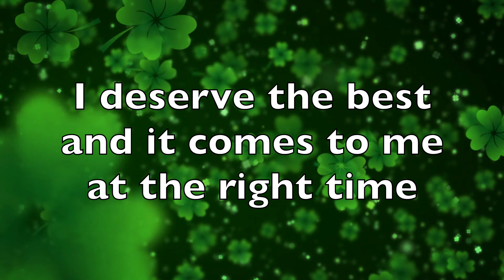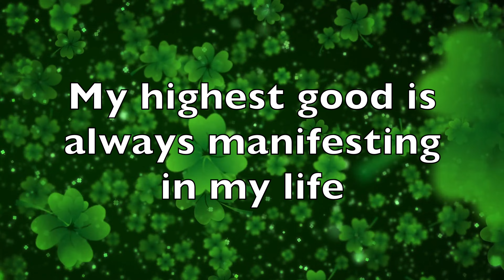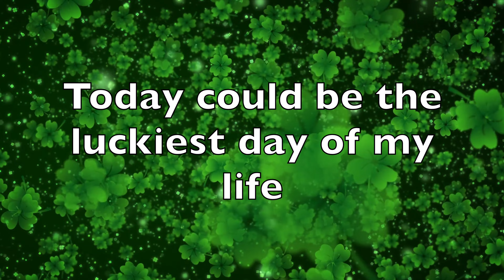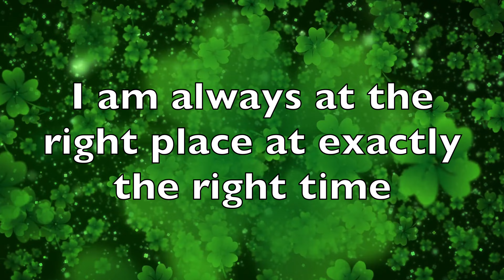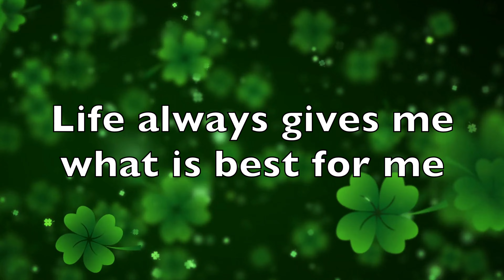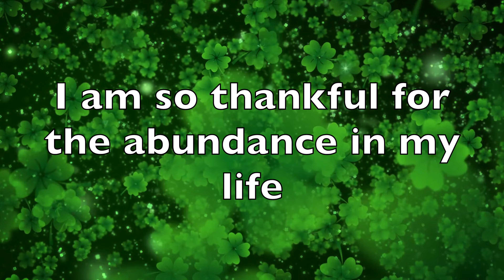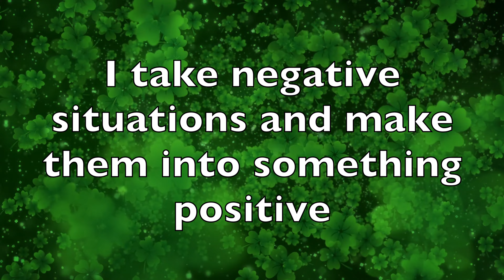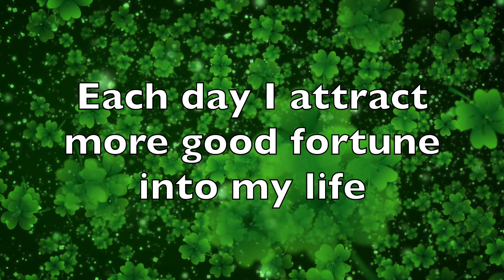Lucky Girl Syndrome Affirmations | Create Your Good Luck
Regardless of your gender, if you wish to be that person that everyone looks to as the lucky one and always seems to have everything fall into place for them, this video is for you. Creating your good luck begins with reprogramming your mind to believe and expect only lucky situations in your experience. These affirmations are all gender neutral because they are in first person so anyone can get that lucky girl syndrome and really see things line up to a beautiful destination.